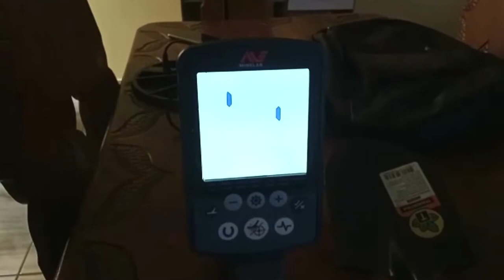(Detectorismo) equipamentos que comprei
★ Bem-vindos ao Rodrigo Costa ★

Aqui no canal você encontrará vídeos de assuntos variados, desde a construção civil até traição 😱

Você é muito importante aqui!